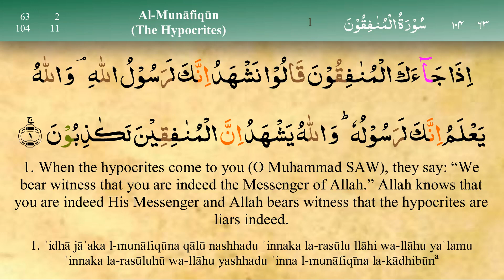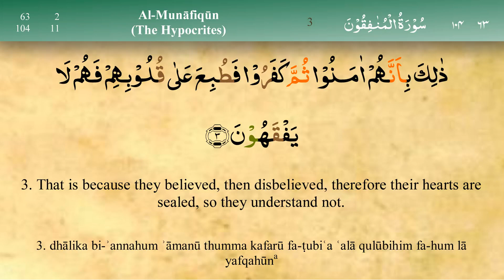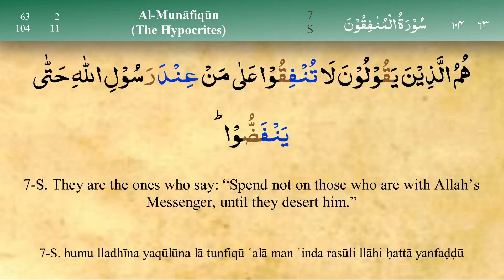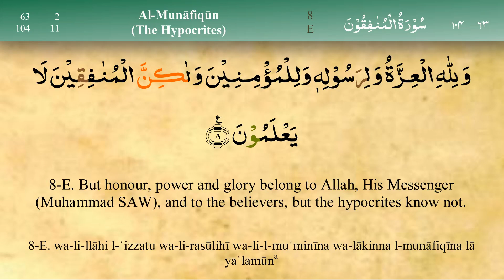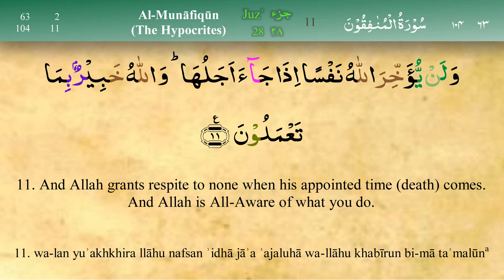063 Surah Al Munafiqoon (Tajweed) - Mishary Al Afasy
TAJWEED -  063  Surah Al Munafiqoon - Mishary Al Afasy
MEHRAB - VOICE OF TRUTH & REASON is a platform where all the Islamic knowledge is & will be made available InshaALLAH.
We will try and converge many lectures from various Islamic Scholars InshaAllah.
We will strive to build a platform where a Muslim can nourish his/her faith.